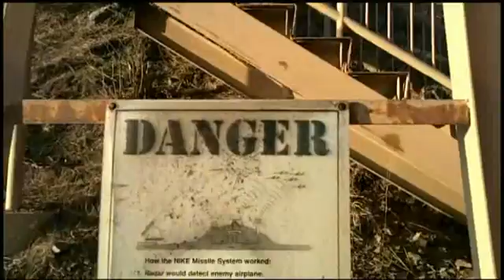Niki night ride